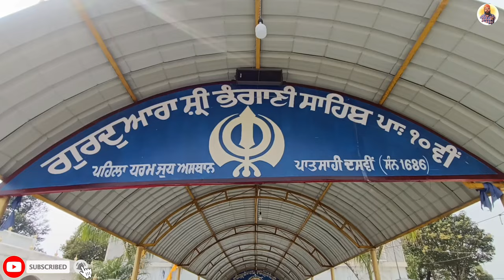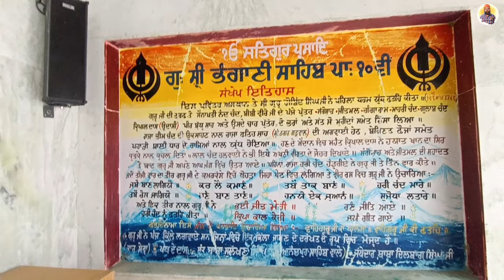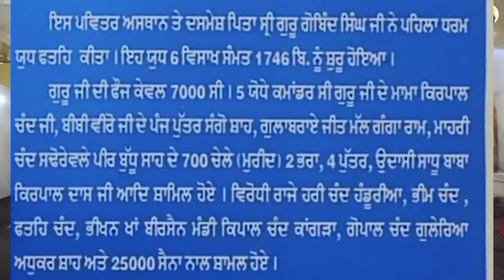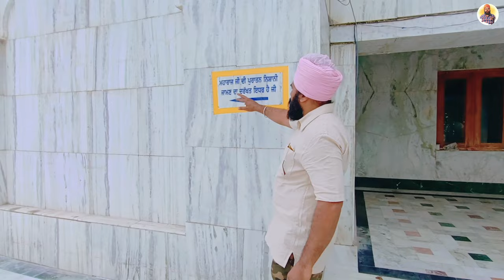Gurudwara Shri Bhangani Sahib 🙏🏻||📍Paonta Sahib || Prince Punjabi Traveller 🙏🙏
Gurudwara Bhangani Sahib is a revered Sikh place of worship located in the serene Bhangani village in the state of Himachal Pradesh, India. It holds historical significance as it commemorates the Battle of Bhangani, a pivotal event in Sikh history where Guru Gobind Singh Ji, the tenth Sikh Guru, displayed remarkable courage and leadership.

The gurudwara complex encompasses a pristine white structure surrounded by lush greenery, offering a tranquil atmosphere for spiritual reflection and devotion. Inside, visitors can pay their respects, participate in prayers and kirtans (devotional songs), and partake in langar (community kitchen) services, reflecting the Sikh values of equality and service to humanity.

Gurudwara Bhangani Sahib stands as a symbol of Sikh heritage and serves as a beacon of inspiration for followers worldwide.